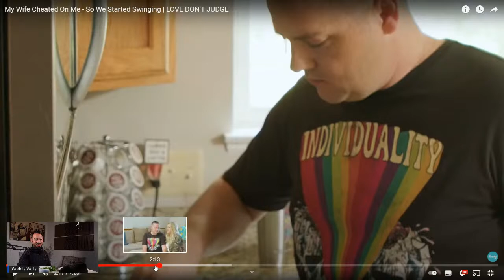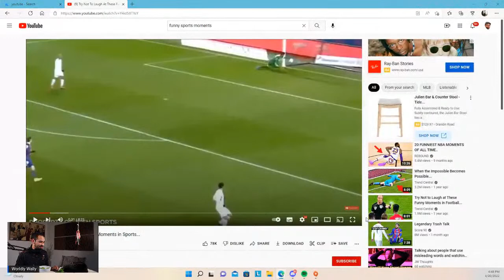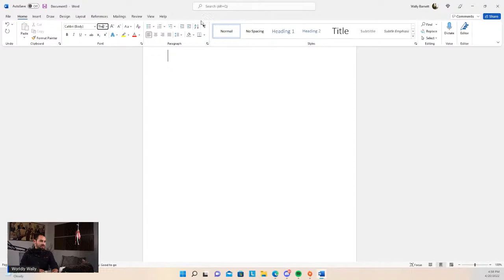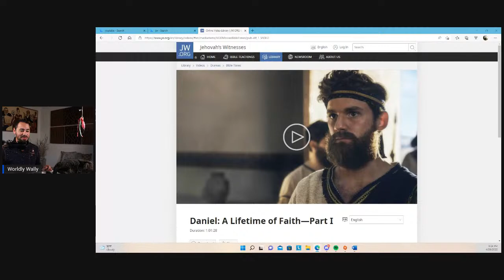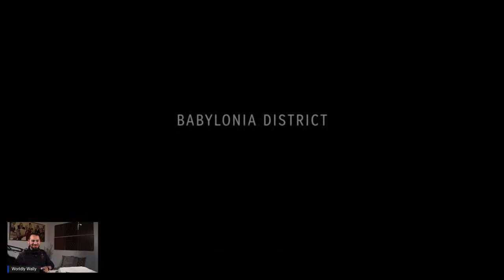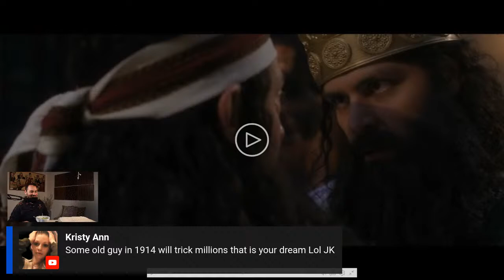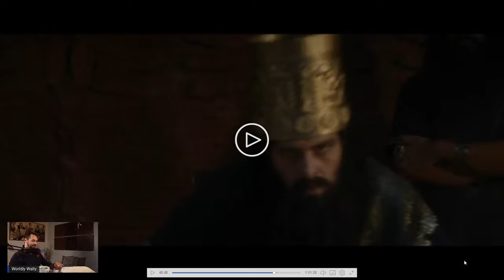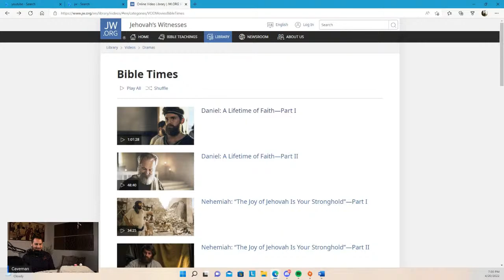Talking about people that use misleading words and watching some funny videos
Come hang out and don't miss out on some of the Goofballs in the community saying some silly things. I thought we could discuss the importance of words. Also Watching and reacting to some funny videos. Maybe some viewer challenges.